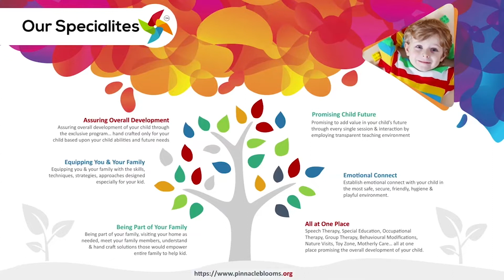Sea Creatures | Pinnacle Blooms Network - #1 Autism Therapy Centres Network